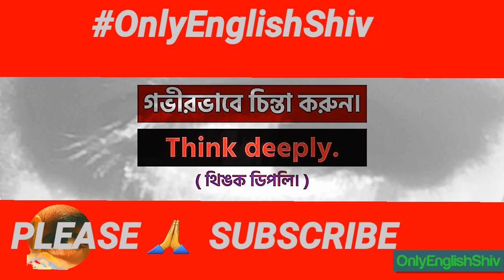প্রয়োজনীয় কিছু বাংলা বাক্যের ইংরেজী মানে_Bangla To English Sentence onlyenglishshiv english (1)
Wellcome.🙏

👉❤️🥀 To get and see our Videos search onlyenglishshiv on YouTube or Facebook.🥀

For getting our videos search onlyakashshiv or onlyenglishshiv

Thanks. 🙏